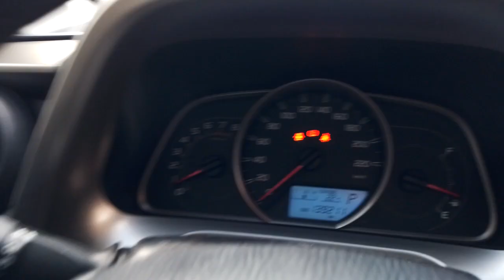149788 - IMP TOYOTA / RAV4 20L 4X2 13/13